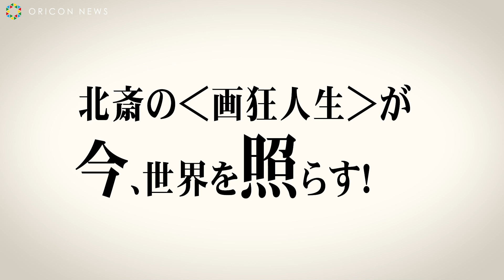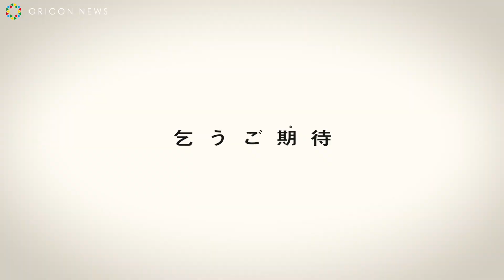柳楽優弥、世界的アーティスト・葛飾北斎を熱演 青年期の北斎の姿を初披露 映画『HOKUSAI』特報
今なお愛され続ける世界的アーティスト・葛飾北斎。19世紀にヨーロッパでジャポニズムブームを巻き起こし、ゴッホ、モネ、ドガなど数々のアーティストに影響を与え、西洋近代絵画の源流となった、世界で最も有名な日本人。北斎の知られざる生涯を初めて描く映画『HOKUSAI』が、‹葛飾北斎生誕260周年›となる2020年初夏に全国ロードショーが決定。

　あわせて解禁された特別映像では、世界的アーティスト葛飾北斎のスゴさをポップなテイストでギュッと1分に凝縮！最後には、柳楽優弥と田中泯が演じる2つの時代の北斎が作品に向き合う様子が初お披露目となり、なかでも老年期を演じる田中は北斎の自画像を参考に容姿を似せるために頭を剃るなど、徹底した役作りを見せている。

‹STORY›
渾身のクライマックス！北斎が、最後の「波」に託した思いとは—？
町人文化華やぐ、江戸の町。その片隅で、日の目を見ない、ひとりの貧乏絵師がいた。勝川春朗—のちの葛飾北斎である。傍若無人なふるまいが災いし、師匠からは破門。食うことすらも、ままならぬ日々を送っていた。そんな北斎に、ある日、人生を変える転機が訪れる。歌麿、写楽を世に出した希代の版元(プロデューサー)・蔦屋重三郎が、北斎の秘めた才能を見出したのだ。重三郎の後押しによって、「絵の本質」に気づいた北斎は、その才能を開花。誰にも真似できない革新的な絵を次々と打ち出し、一躍、人気絵師となる。その奇想天外な世界観は、瞬く間に江戸を席巻。さらに町人文化を押し上げたが、それが次第に幕府の反感を招くことに・・・。絵は、世を変えられるのか？

出演：柳楽優弥　田中泯　／　阿部寛　瑛太　玉木宏　ほか
監督：橋本一　　企画・脚本：河原れん